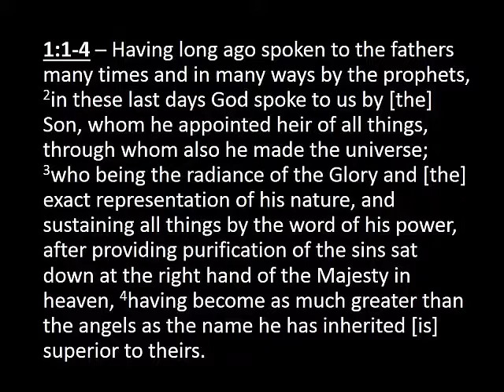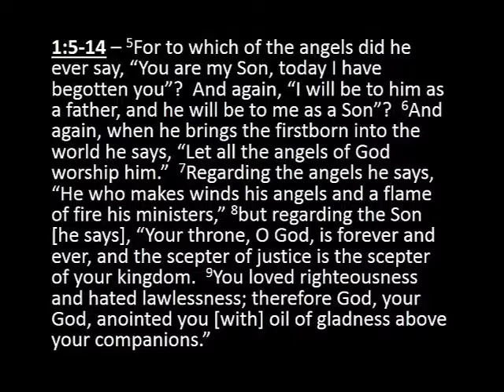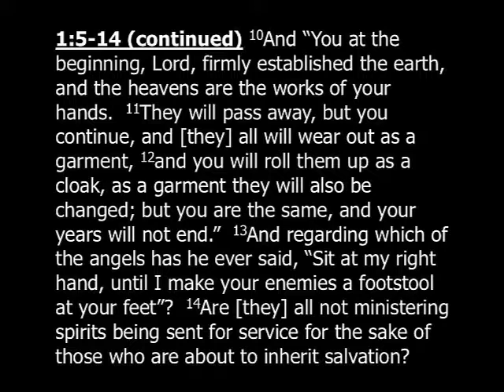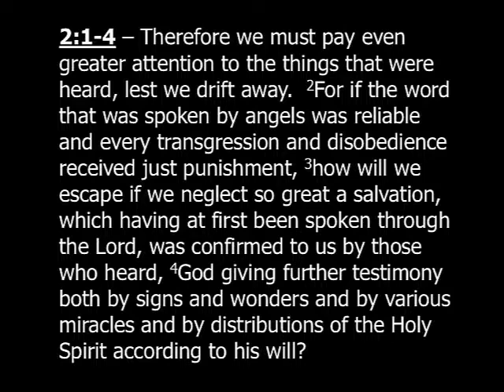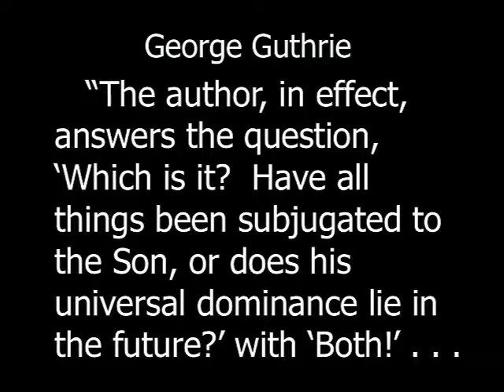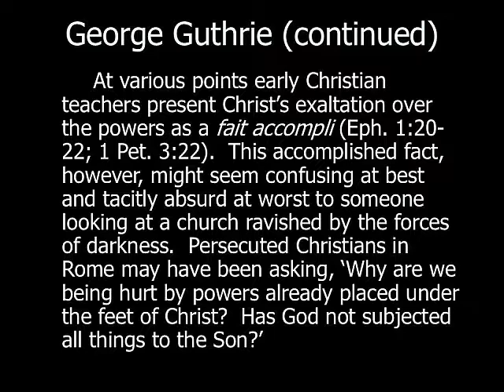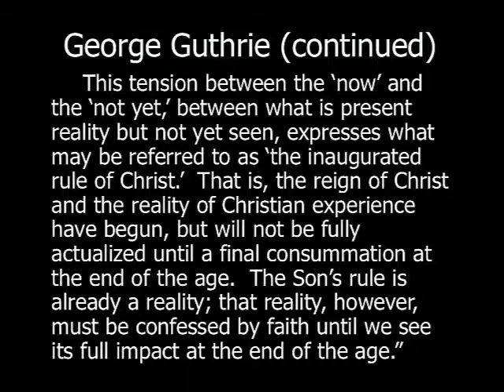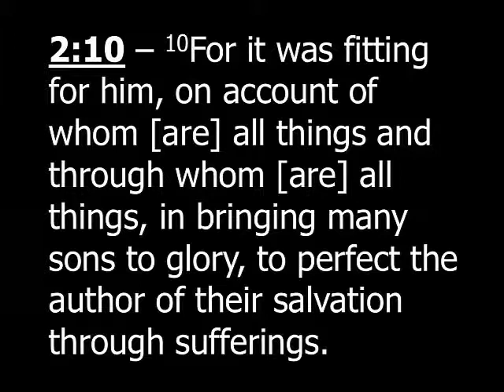Hebrews Part 3